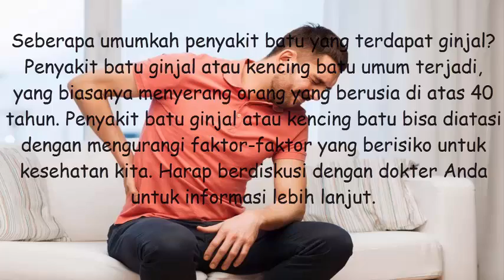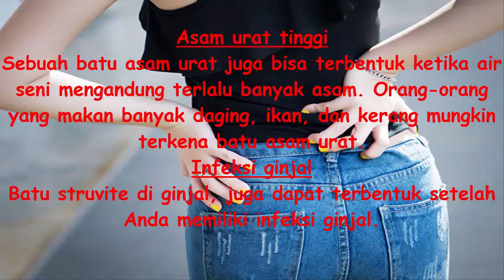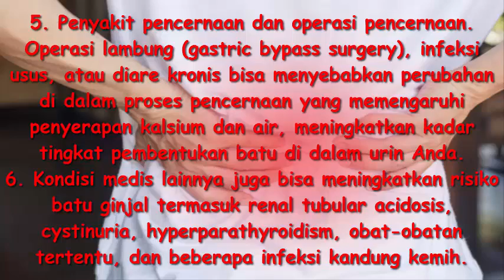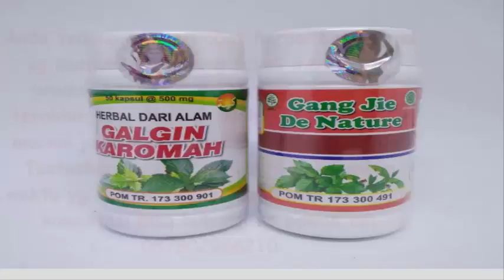Manfaat kayu manis untuk meringankan penyakit batu ginjal